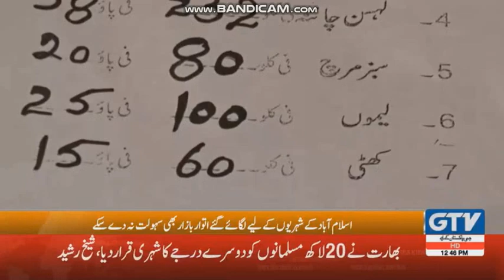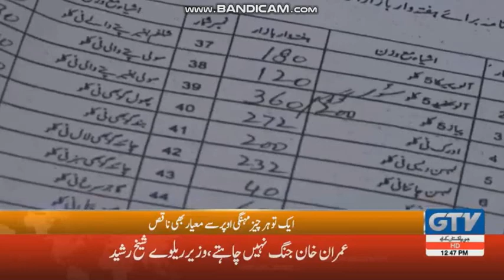Mehngai ka din ba din barta howa toofan | Inflation on its Peak | Live